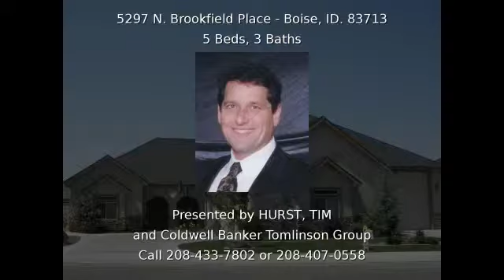5297 N. Brookfield Place Boise ID 83713